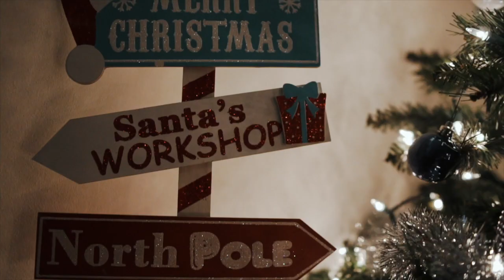Vlogmas Day 4 | Testing Holiday Drinks From Starbucks☕️🎄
What is up you guys?! Happy Vlogmas day 4!!! Emiliano and I test out holiday drinks from Starbucks!! Some were SOOOOO good, others. not so much!! Enjoy the video, and let me know what your favorite holiday drink is!!!

I will see you all tomorrow for vlogmas day 5, XOXO😘